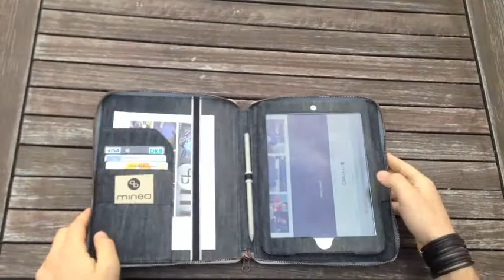BIG BLIND by mineD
Perfect iPad Cover! Two cases in one...
iPad can be used seperatly or as a stand.
You can use the bag also for work - documents also fits in.